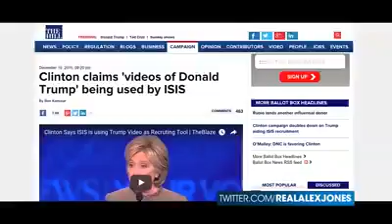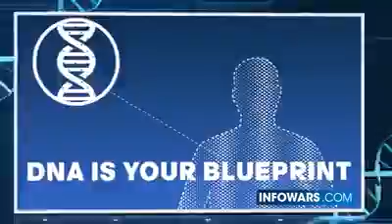Obama and Hillary created Isis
ISIS = IsL= Al Qaeda